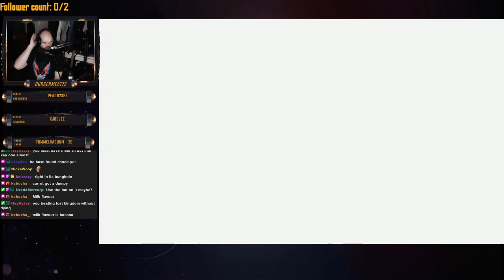Burgermeat Plays - Super Mario Odyssey #24 - Streeeeetccchhhh